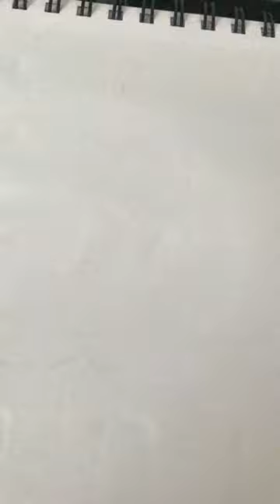Drawing but only using the color green!